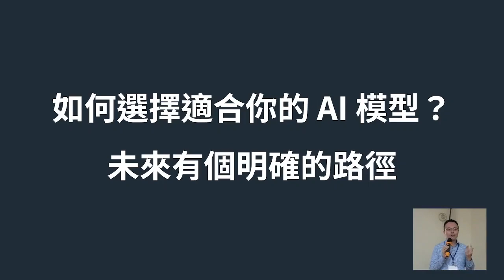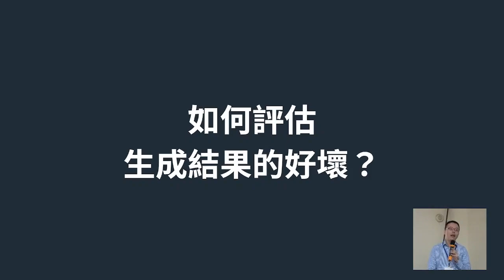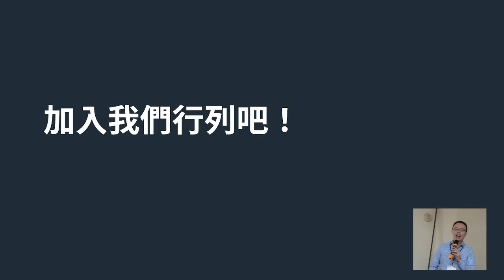g0v tw hackath59n — 提案 — 給大語言模型的台灣考卷 : Teemo